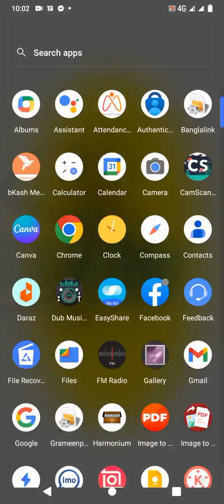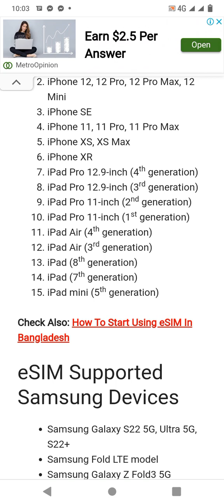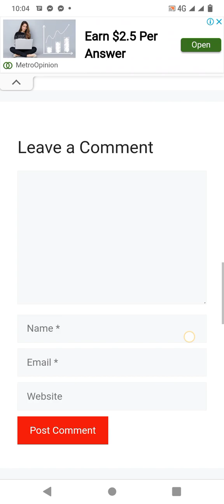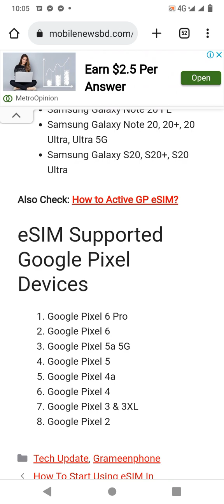e sim supported set. e sim supported device Bangladesh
হ্যালো ভিউয়ার্স আশা করি সকলে ভালো আছেন তো আরো একটি সুন্দর ভিডিও নিয়ে আজকে আপনাদের সামনে হাজির হয়ে গেছি।ই সিম বাংলাদেশের চালু হয়ে গিয়েছে। এই সিমের সুবিধা হলো আপনার সিমটা হারিয়ে গেলেও আপনি সিমের সকল ডাটা সেইব রাখতে পারবেন।এবং আপনার সেট হারিয়ে গেলেও সিমটা সেইভ থাকবে। শুধু সিম না সিমে থাকা সকল ডাটাও আবার আপনার সিম রিপ্লেস করলে অটো রিসেট হয়ে যাবে। আর আপনার কোনও ডাটা লস হবে না। এছাড়াও আপনি সেটের সাথে বিভিন্ন ফিচার ও ব্যবহার করতে পারবেন এই সিমের মাধ্যমে। তবে এই সুবিধা সকল সেটে আপাতত পাচ্ছেন না।তাই যে সেটে এসুবিধা গুলো চালু আছে সেই সেটগুলোর লিস্ট আমরা ভিডিও তে দিয়ে দিয়েছি।